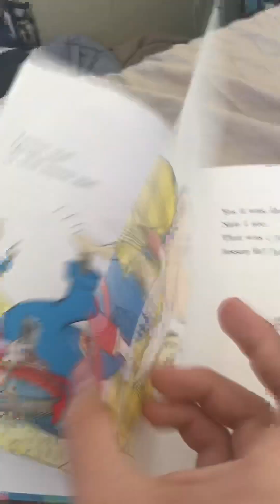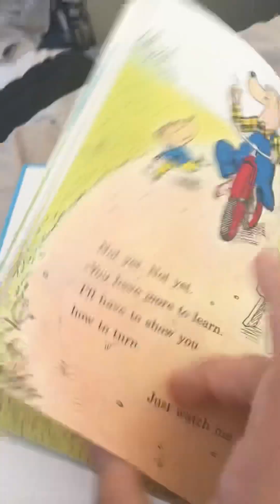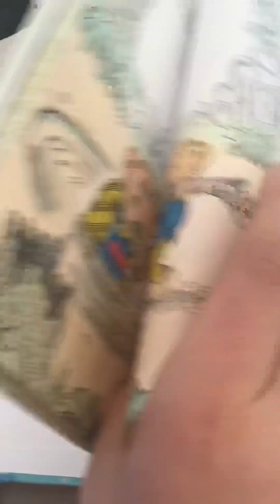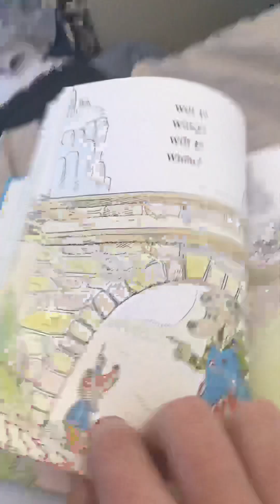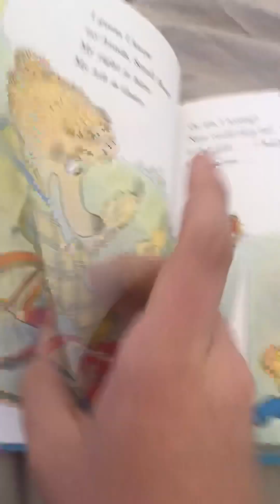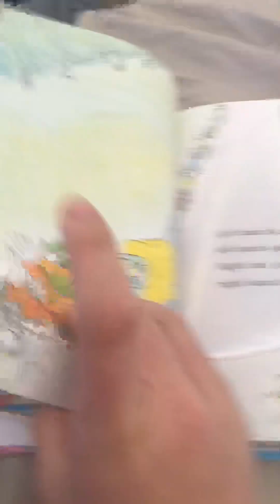The Big Book of Berenstain Bears Beginner Books Chapter 1: The Bike Lesson